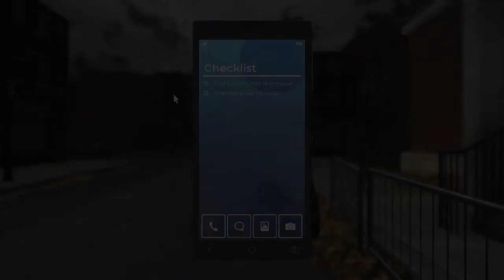CCTV Footage - Nancy Drew: Midnight in Salem Part 17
Putting the CCTV footage together, and catching the evidence thief.